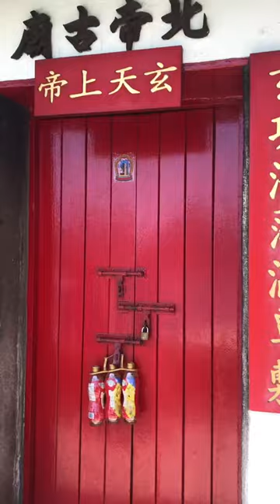Just short hot walk with lola and jimmy…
Pak tai temple stanley